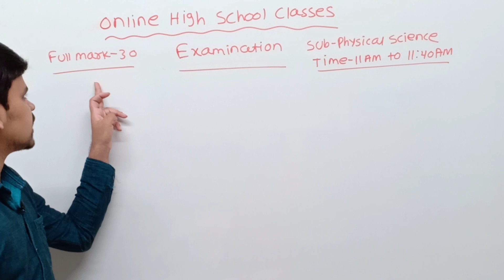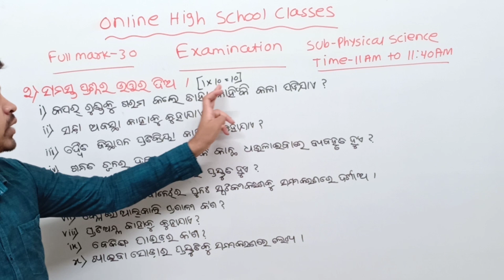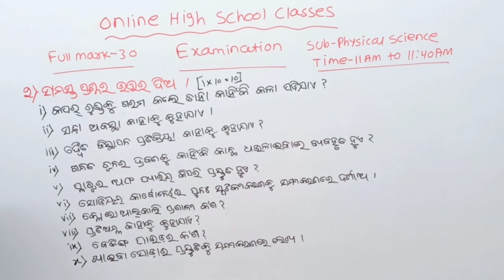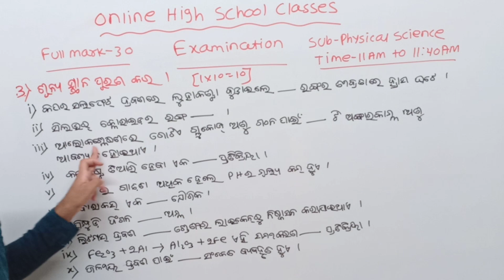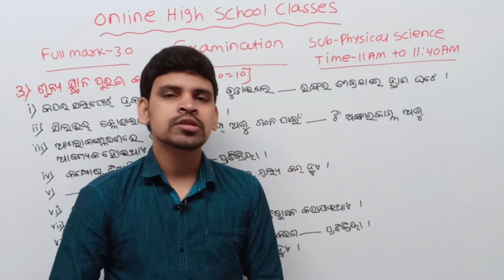Sunday Exam Physical Science ||Online High School Classes ||Class 10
About this video :In this video I am Doing Examination (Physical Science)